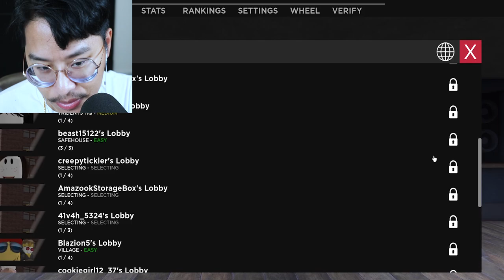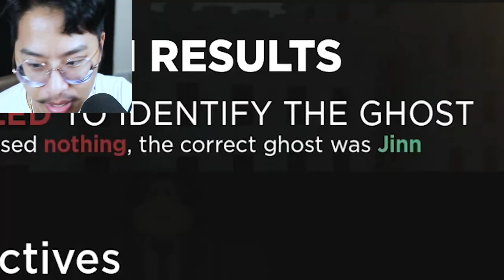WHY I'M SCARED OF SPECTER NEW MAP | Roblox Phasmophobia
good thing we didn't get a jumpscare